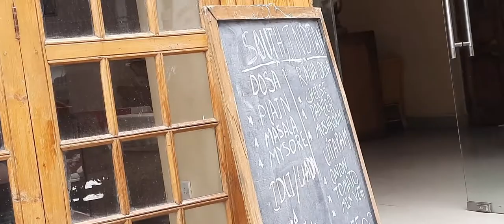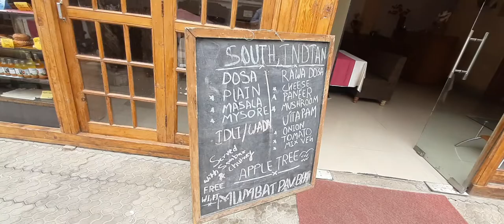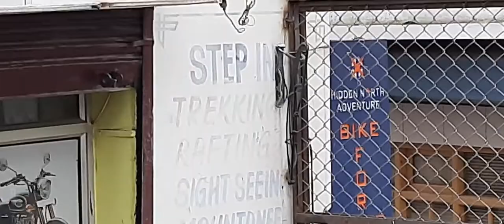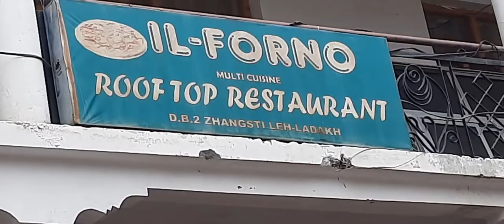Leh's Food Mall लेह मधील खाऊ गल्ली